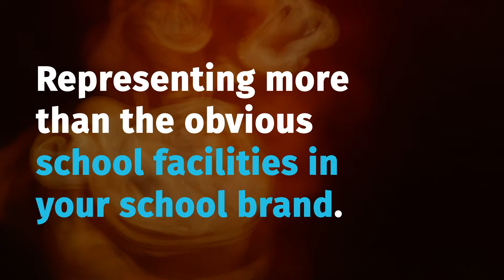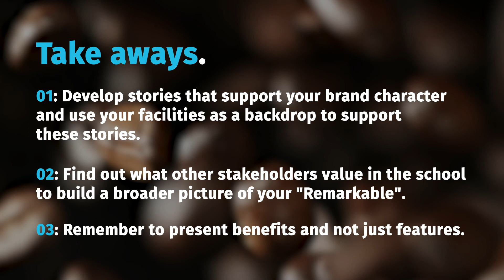Out Of The Blue - Episode Eight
Representing more than the obvious school facilities in your school brand.

Well, hello there you remarkable lot. I feel like I'm getting to know some of you from lots of the questions and comments and remarks that you've been making from our previous episodes of the show. Thanks so much for the
feedback that you've been giving us.

This week represents the first in a short series of episodes that were going to be putting together. They're going to be conversations between myself
and David, where we look to answer some very specific questions that you've been posing in some of our conversations.

This week we are looking at answering a question that was posed by the
headteacher of a primary school in Oxfordshire. And she poses the question. How do you go about developing a school brand that represents more than just the obvious, unique selling points of your school?

A really interesting question. I hope you find the conversation where we try and answer that really interesting as well. So sit back, grab a cup of coffee or cup of tea and I'll see you at the end of the conversation with some further details. More information and some information about what to expect in the next episode of the show. I'll see you soon.

Out of the Blue is a weekly Video Podcast hosted by David Limb and Mark Davis from Blue Apple Education and is for CEOs of Multi-Academy Trusts, executive headteachers, headteachers, school marketing or admissions managers, school business managers, teachers or anyone with an interest in marketing a school.

Premiered every Friday at 4pm (GMT) the idea of the show is to provide schools and trusts with expertise in a wide variety of fields that may not necessarily be available within traditional education environments.

Blue Apple Education is inviting guest speakers onto the weekly show to provide an even broader range of knowledge, experience and expertise to the education sector. By sharing this expertise we are providing schools with more tools to tackle many of today's issues facing the education sector, and, more importantly, supporting our future generations.

💡 Do you want to improve your school’s brand identity, create a stunning new prospectus or yearbook, film an emotive and powerful new school video or virtual tour, or simply need a more intuitive website? or read on…

My name is David, and I help schools and academies to develop their own unique brand identity, improve marketing collateral, boost pupil admissions and improve overall reputations.

...and yes - unlike others - I "walk the walk" as well as "talk the talk".

For instance, I'm proud to have:

✅ Been helping schools for over 20 years.

✅ Improved the brand identity of hundreds of schools and academies.

✅ Delivered over 13,000 successful projects both nationally and internationally.

✅ Built a network of over 10,000 school leaders on LinkedIn.

✅ Developed a highly successful and simple branding and marketing masterclass.

⭐ So, How Can We Help You? ⭐

➡️ The School Identity Masterclass

Would you like to learn why your school’s identity is vital in today’s society?
Would you like to learn how to fill empty pupil spaces in your school?
Would you like to improve the reputation of your school within its community?

Sign up for our 💥 School Brand Identity Masterclass 💥 to learn the same simple commercial strategies that businesses use and create your perfect school brand identity. These are essential to attract parents, better teaching staff and boost your reputation with positive comments that all schools need to thrive.

This STEP-BY-STEP and EASY to implement solution will ensure that your next investment in a website, prospectus, promotional film or any other communications or marketing activity will work harder to PROMOTE your school successfully to parents, increase pupil admissions and improve your reputation.

Specialities...

☉ Creating powerful and emotive school brand identities
☉ Designing promotional brochures, prospectuses and yearbooks
☉ Designing and building beautiful intuitive school websites
☉ Creating stunning promotional school photography
☉ Producing emotive and exciting school videos